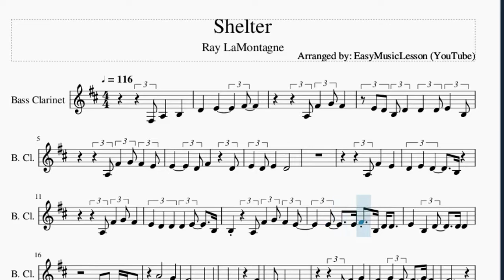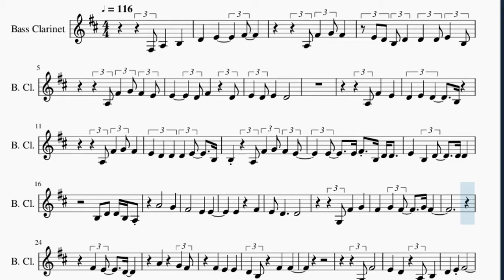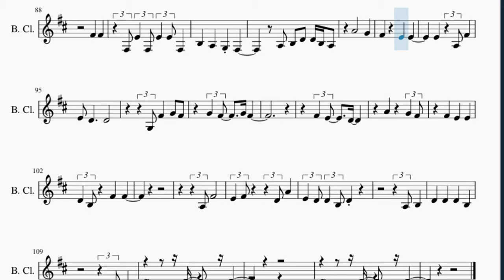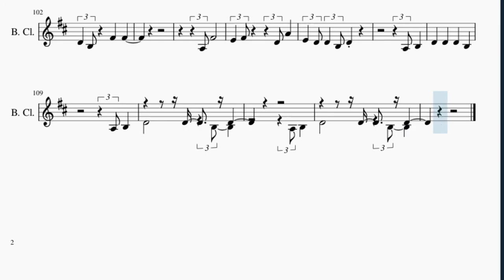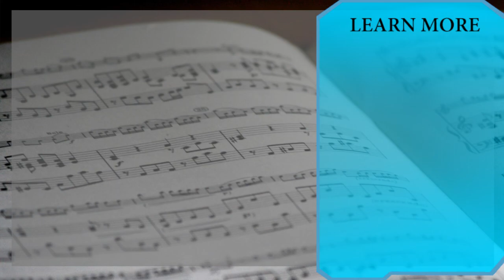Bass Clarinet Sheet Music: How to play Shelter by Ray LaMontagne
Here is a sheet music/tab video on the song Shelter by Ray LaMontagne on the bass clarinet. A bass clarinet sheet music arrangement which is transposed to notes that are easily played by bass clarinet, for the song Shelter by Ray LaMontagne.

EasyMusicLesson teaches you to play the your favorite instrument, through well-arranged sheet music so that you too can learn how to play Shelter by Ray LaMontagne on the bass clarinet as fast as you can. A bass clarinet sheet music with backing tracks to help your play the song better.

Chords of Bass Clarinet arrangement:
C Maj   D Min   G Maj   C Maj   A Min   E Min   F Maj   C Maj
G Maj   C Maj   C Maj   F Maj   F Maj   F Maj   F Maj   C Maj
C Maj   G Maj   C Maj   E Maj   F Maj   C Maj   C Maj   D Min
G Maj   F Maj   F Maj   C Maj   D Min   G Maj   C Maj   A Min
E Min   F Maj   C Maj   G Maj   C Maj   D Min   G Maj   C Maj
A Min   E Min   F Maj   C Maj   C Maj   D Min   G Maj   C Maj
A Min   E Min   F Maj   C Maj   G Maj   C Maj   C Maj   F Maj
F Maj   F Maj   F Maj   C Maj   C Maj   G Maj   C Maj   E Maj
F Maj   C Maj   C Maj   A# Maj   F Maj   D# Maj   C Maj   A# Maj
F Maj   D# Maj   C Maj   A# Maj   F Maj   D# Maj   C Maj   D Min
G Maj   C Maj   A Min   E Min   F Maj   C Maj   G Maj   C Maj
C Maj   F Maj   F Maj   F Maj   F Maj   C Maj   C Maj   G Maj
C Maj   E Maj   F Maj   C Maj   C Maj   E Maj   F Maj   C Maj
F Maj   C Maj   F Maj   C Maj

Melody notes of Bass Clarinet:
A3 F#4 G4 F#4
E4 D4 B3 D4 D4 D4 E4 B3
A3 F#4 G4 F#4 E4
E4   D4 F#4 D4
D4 E4 D4 B3
E4 D4 D4 D4 E4 B3
B3 A3 F#4 G4 F#4 E4
E4 E4 F#4 B3 D4 D4
E4 B3 D4 D4 D4
B3 D4 D4 B3 A3
A4   G4
F#4   E4 E4
E4 F#4
D4 B3 F#4 F#4
G3 F#4
E4 D4 A3 B3
A3 F#4
E4 E4 D4 E4 D4 B3
E4 D4 F#4 E4 E4 E4
A4   F#4 E4 D4 D4
D4 B3 B3 F#4 G4 F#4 E4
D4 E4 E4 F#4 D4
E4 D4 E4 D4
A3 B3 D4 D4 B3 A3
A4   G4
F#4   E4 E4
E4 F#4
A3 F#4
E4 F#4   B3 A4
F#4   D4 E4 B3
C4 A4
F#4   D4 B3
B3 A4
D4 A4
F#4   D4 B3
B3 A4
D4 F#4 D4
G4 B3 G4 G3
C#4 C#4 D4 E4
F#4 E4
F#4 F#4
F#3 E4 F#3 E4 E4 F#3
B3 A3 G3 F#3
A4   G4
A3 F#4
E4 F#4   D4 A4
E4 D4 D4 B3 D4
A3 B3
D4 D4 D4 B3
A3 B3
D4   D4 B3 D4
A3 B3